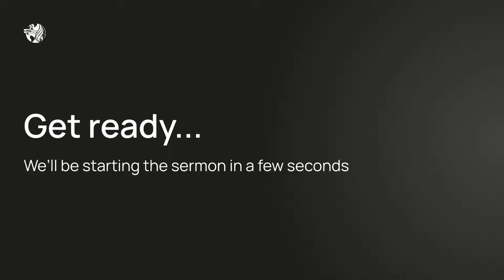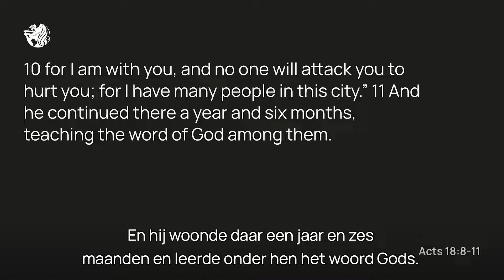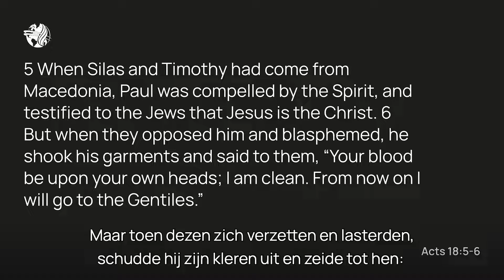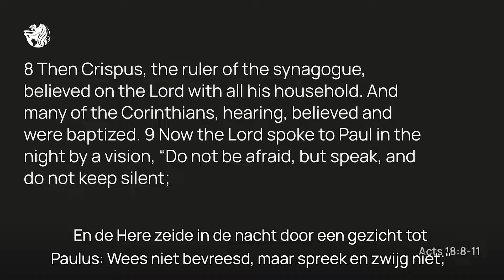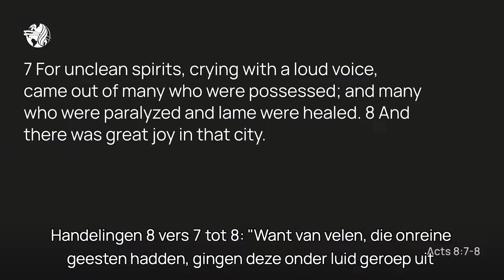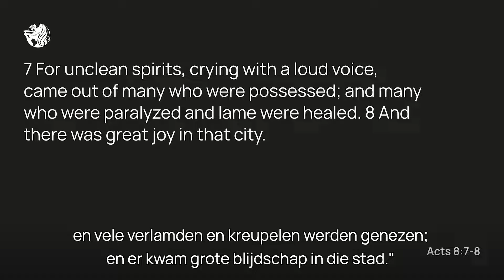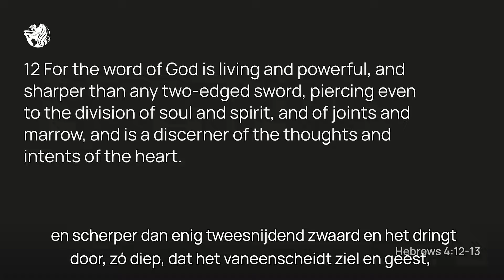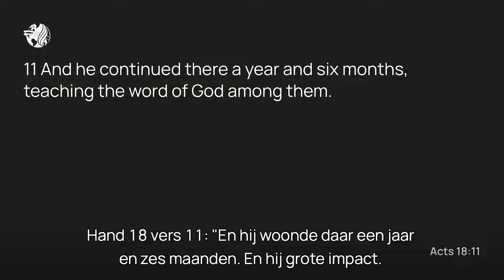Wednesday morning: Tom Payne | August 18 | Summer Bible Conference 2021 | De Deur Zwolle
Welcome to the Wednesday morning seminar with Tom Payne. You’re watching the Summer Bible Conference 2021 ‘Breakthrough’ of the De Deur Zwolle.

We are an evangelistic church in Zwolle. We're part of the Christian Fellowship Ministries, a fellowship of more than 2700 churches worldwide. Want to know more?